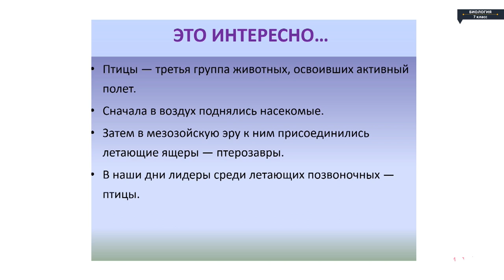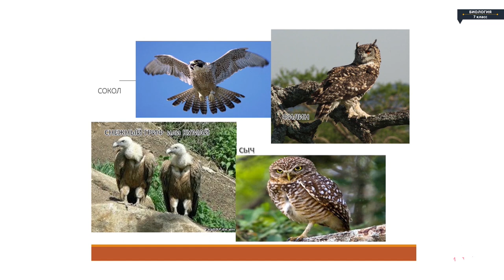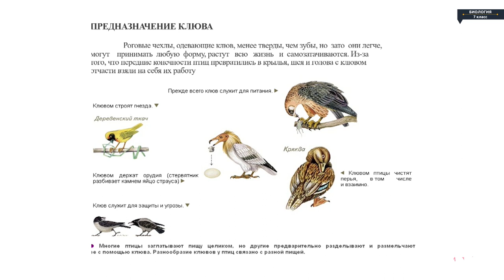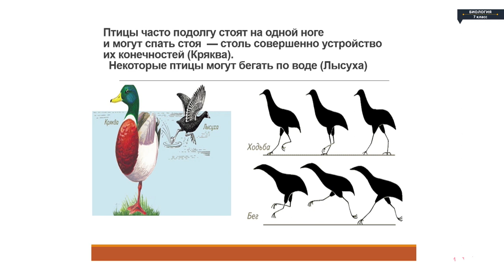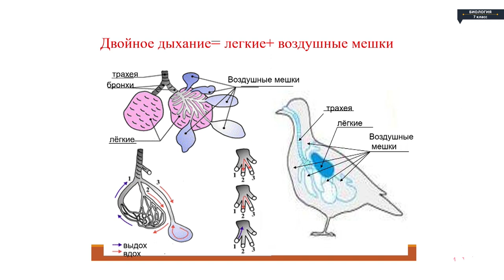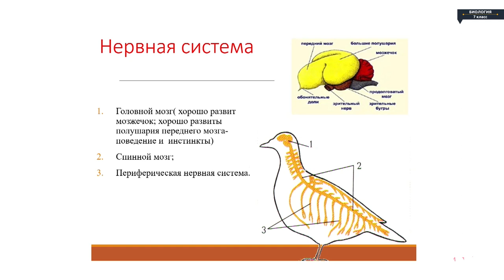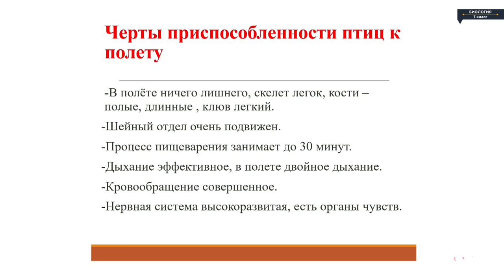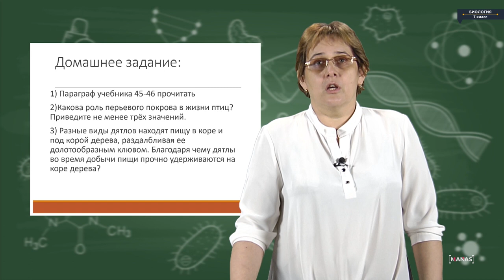Биология - 7 класс - Класс птицы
Биология - 7 класс - Класс птицы Биология